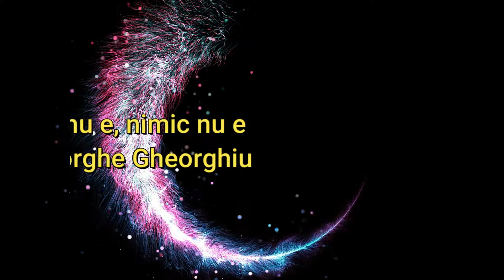Unde dragoste nu e, nimic nu e-Versuri: Gheorghe Gheorghiu- Karaoke- voce:Giorgiana Ştefania Ciomaga